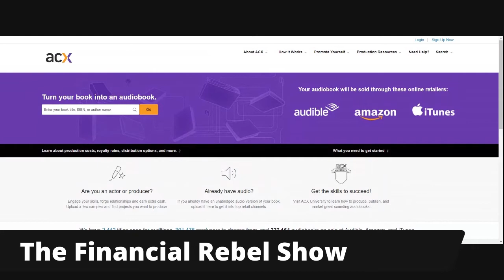How To Become An Audiobook Narrator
Here is an excerpt from an interview I did with @NikkiConnected
She is the queen of the hustle.
In this snippet, she schooled me on audiobook narration and how anybody can get into it.
This was a great conversation and she even gave insight on the business side of audio narration as well.

Listen to the Podcast on the Go:

Listen on Apple Podcasts: The Finance Rebel Show Episode 93

Listen on Apple Podcasts: The Finance Rebel Show Episode 94